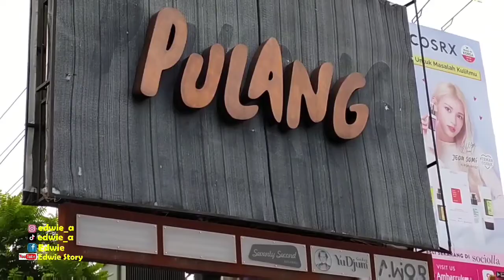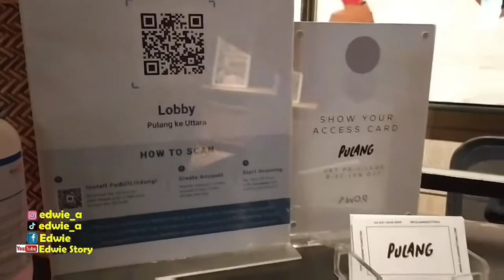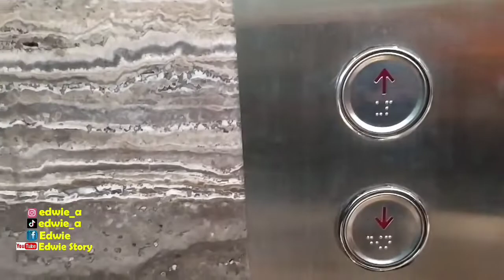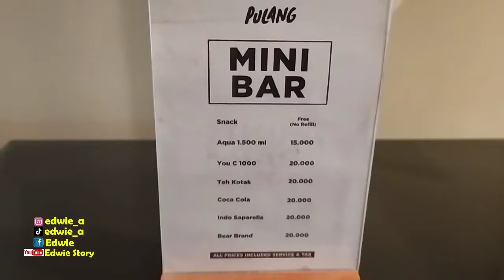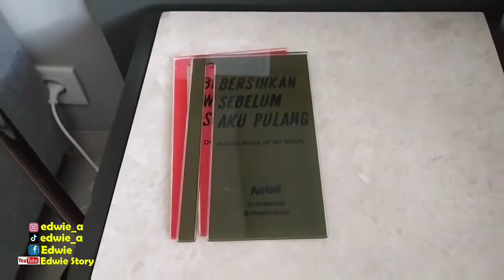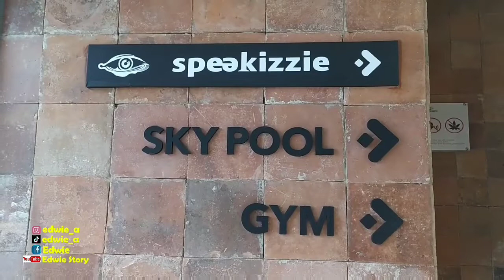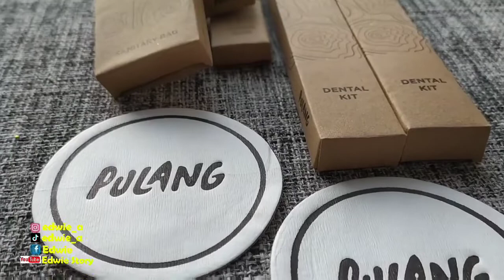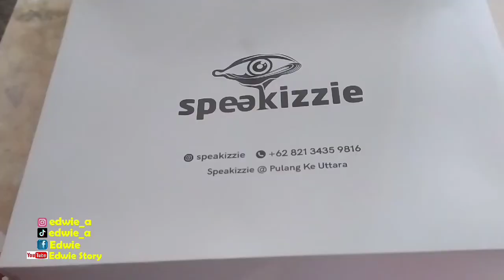Review Hotel PULANG ke UTTARA Jogja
Hotel Pulang ke Uttara berada di Jl. Kaliurang km 5,5 No. 72, Manggung, Caturtunggal, Depok, Sleman Regency, Special Region of Yogyakarta